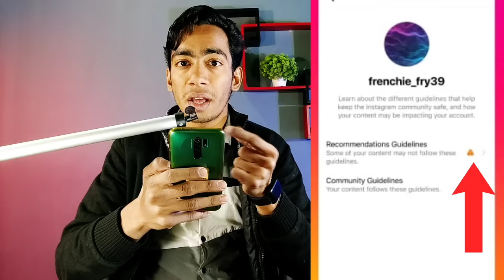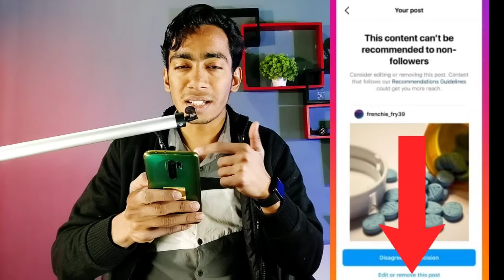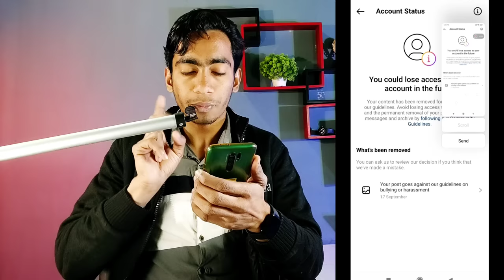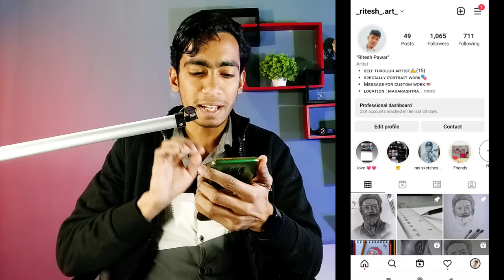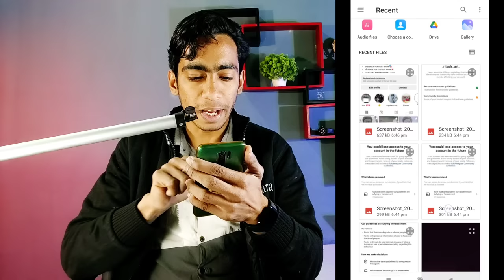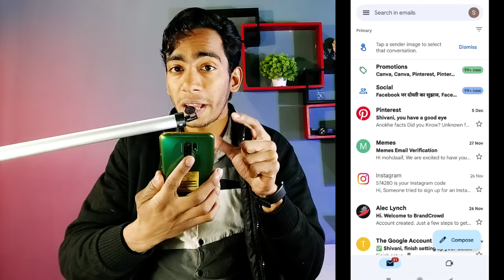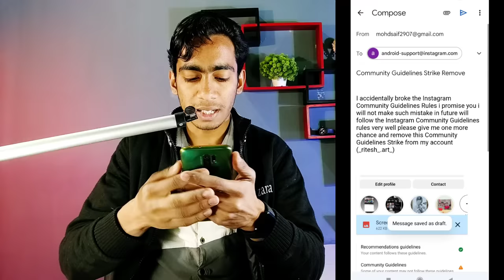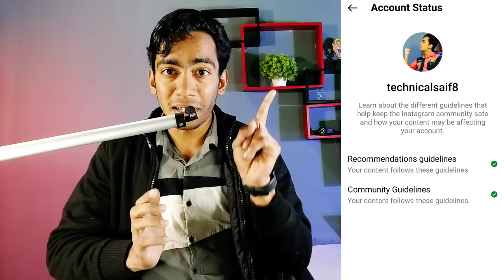How To Remove Community Guidelines Strike On Instagram | Instagram Community Guidelines Remove Kare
How To Remove Community Guidelines Strike On Instagram | Instagram Community Guidelines strike Remove kaise Kare

Best Tripod
Best Ringlight
Green Screen
Black Screen
Laptop
Phone
Background Design